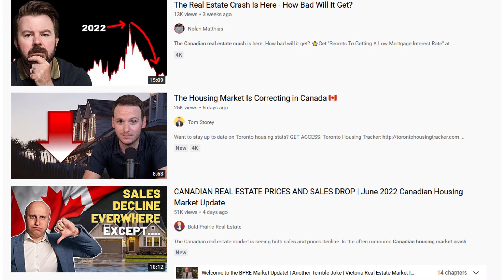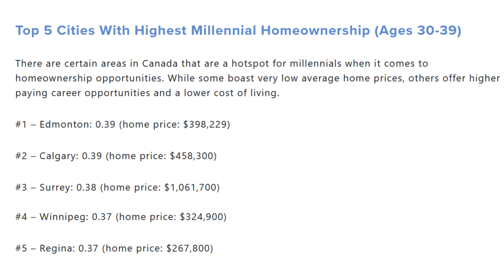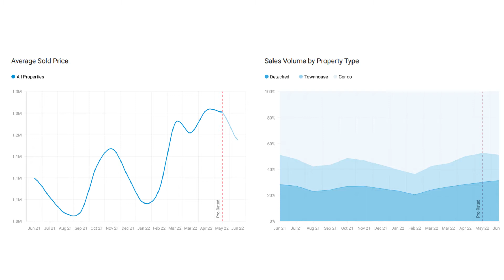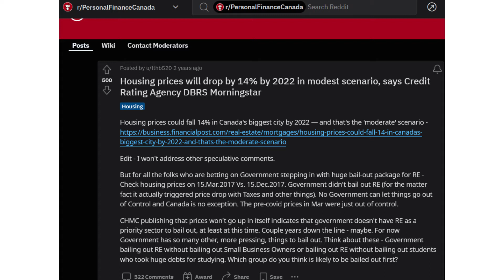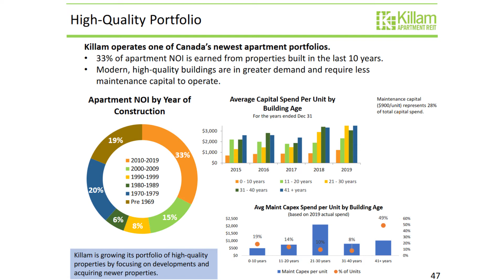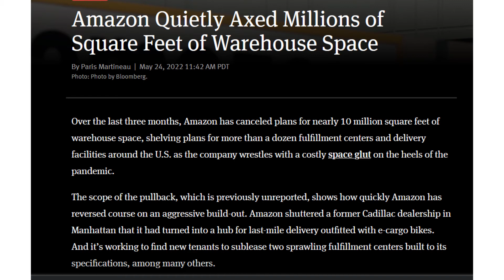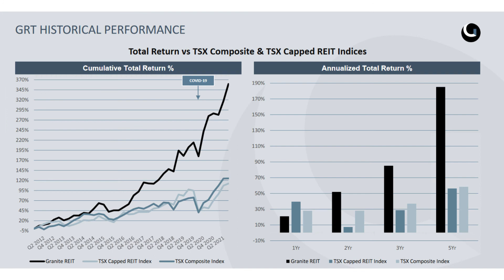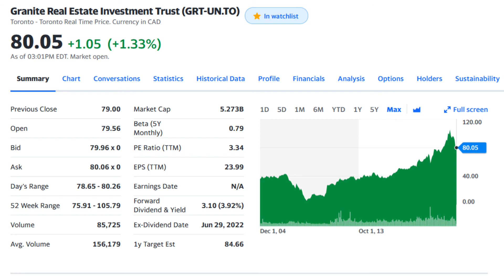Canadian Real Estate Market Crash? - Why I'm not worried about these two REITs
In this video, I’m going to talk about the potential crash that some people are now talking about in Canada real estate housing market, and the effect of this possible crash on REITs or real estate investment trusts. In particular, I want to talk about the 2 Canadian REITs that I personally invested in them: Killam apartment REIT and Granite REIT which are, in my opinion, oversold in the recent Canada real estate market crash fear.

Timestamp:

00:00 - Intro
00:28 - Is Canada Real Estate Market Crashing?
03:12 - Killam Apartment REIT
05:35 - Granite REIT

You can use the following referral link/code to open a self-directed stock trading account with Wealth Simple Trade (my favourite Canadian stock trading platform) and receive the cash equivalent of two random stocks with a value between $5 and $4500 with an average of $15.

If you are interested in trading/investing in crypto, you can use the following referral link below and receive sign up cash bonus ($30 CAD at the time of recording the video) when register with Shakepay and buy $100 worth of Bitcoin or Ethereum. Shakepay is my favourite Canadian platform to buy and sell bitcoin and ethereum, and they recently released a prepaid visa card which allow you to earn bitcoin as cashback on your regular purchases! You can also earn free daily bitcoin (Satoshis) by using the link and shaking your phone every day!